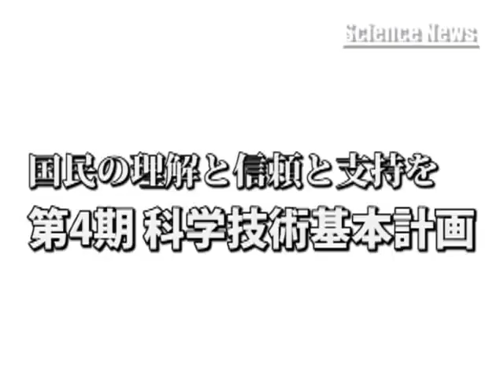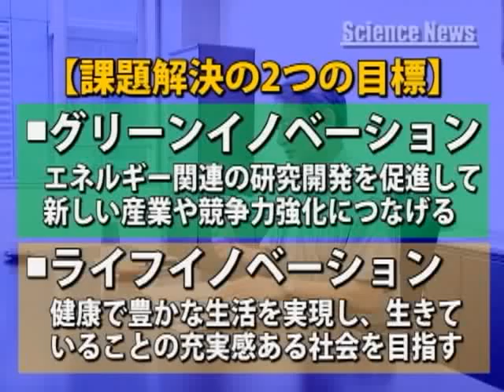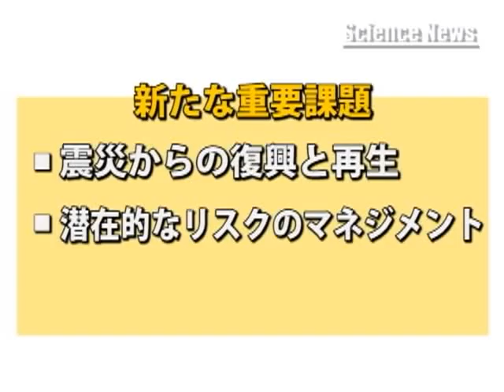[ScienceNews] （９）国民の理解と信頼と支持を 第4期科学技術基本計画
2011年　5分

　第４期科学技術基本計画は、サプライサイドからデマンドサイトへと大きく転換し、グリーンイノベーションとライフイノベーションの２つの目標が掲げましたが、大震災で内容を再検討し、新たに重要課題として、大震災からの復興と再生。科学技術の潜在的なリスクのマネジメント。そして国民の理解と信頼と支持を得ることを掲げました。

暮らし
自然
人物